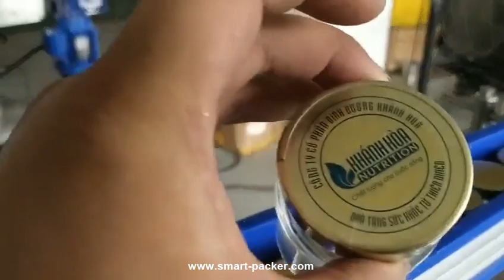Gesundheit Getränk Glas Flaschenhülse Schrumpfendichtung Verpackung Automatische Ärmellinie